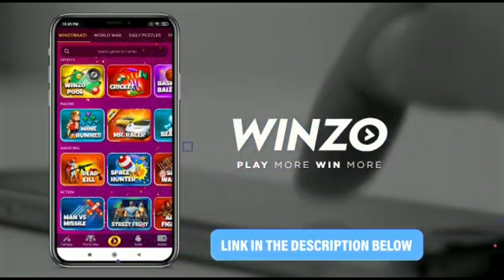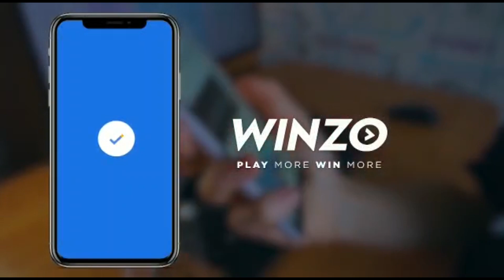Random INNOCENT🥰Kashmiri Girl Flirting with me & Want to be My GirlFriend Livik Noob Prank😂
🌃🌃Redox Gaming🌃🌃

📌 Other Channels 📌

📌 Mobile Specs 📌

Model : iPhone Xr
Storage : 64
Ram : 3GB
Operating System : iOS
Screen Size : 6.1‑inch
Battery : 3110mAh